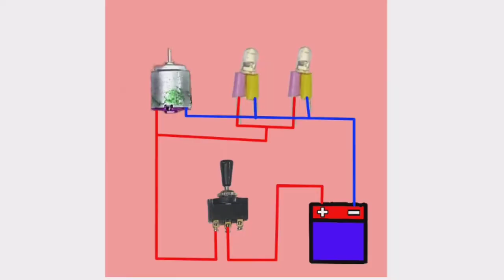How to make smoke machine| How To Make Fog Machine At Home | Powerful Dj Fog Machine कैसे बनाये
In this video I will show you how to make a party smoke and fog machine at home. In this project I have used old things . I recycle old object to create my best project.

Materials required in this project are :~

1.Plastic box
2.Drawingsheet / Cardboard
3.DC Motor
4.Mini Propellar
5.PVC pipe /Joint
6.Switch
7.LED light
8.Dhoopbatti
9.Dhoopbatti holder
10.Wire
11.12V power supply
12.glue .etc..

We always need your support Please don't forget to give likes and comments and share the video if you like Your likes and comments are very valuable for us Thanks For Watching

_______________________________________________ .🙏Thankyou🙏.